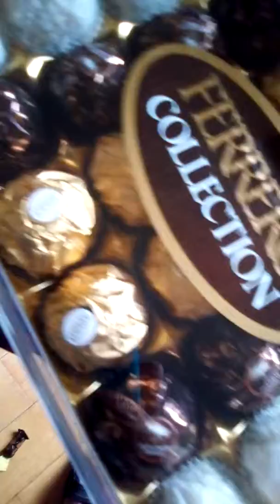Where is the chocolate ?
Ferrero, Cadbury, Tobler.